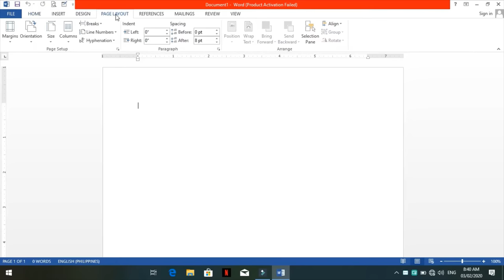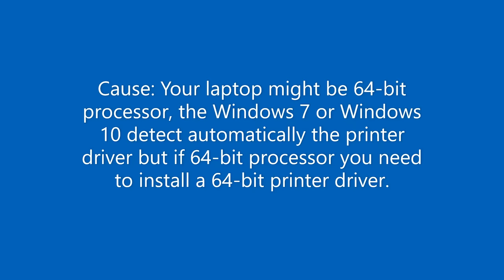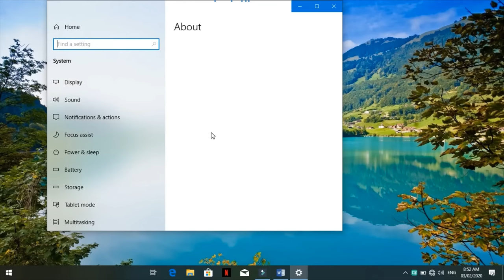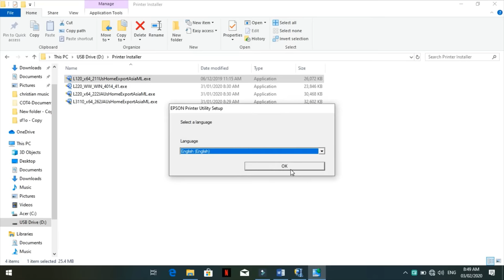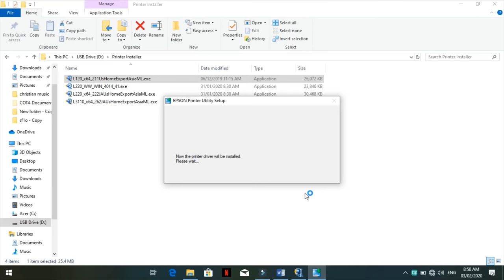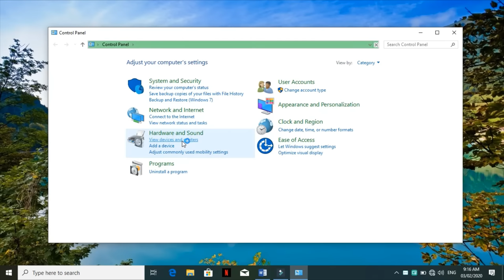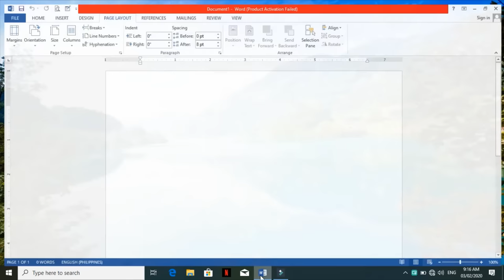No Other Sizes of Paper on Page Layout (Letter and A4 only)